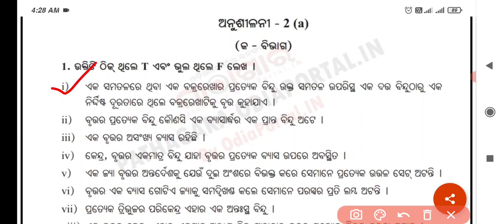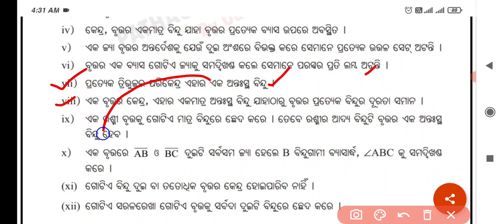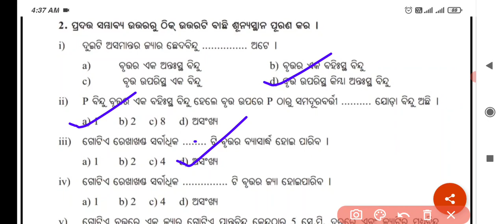Class 10 Geomotry Exercise 2 (a) Question answer in Odia medium question number 1 and 2